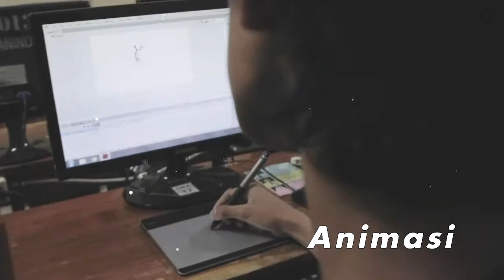Profil Multimedia SMK BHAKTI ANINDYA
Yang mau tau Multimedia di SMK Bhakti Anindya
Selamat Datang dan Selamat Bergabung disini dikeluarga Besar MULTIMEDIA SMK Bhakti Anindya, Semoga Semangat Belajarnya sehinga apa Yang Teman-teman cita-citakan dan Harapkan, akan Tercapai disini, Amiiin. @Juriyaya